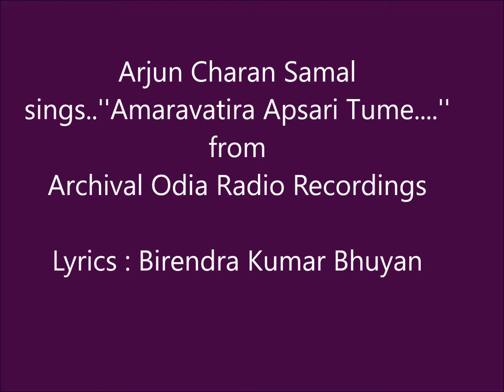Arjun Samal sings..''Amaravatira Apsari Tume..'' from Archival Odia Radio Recordings